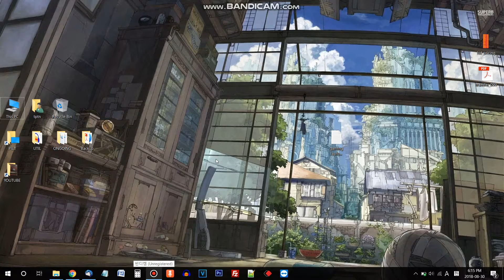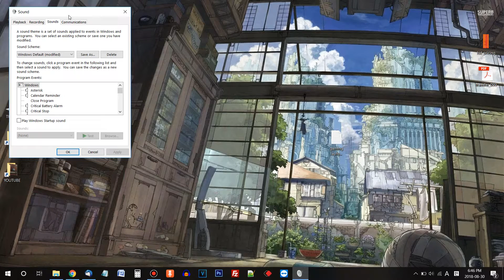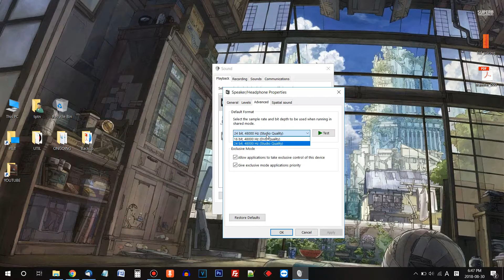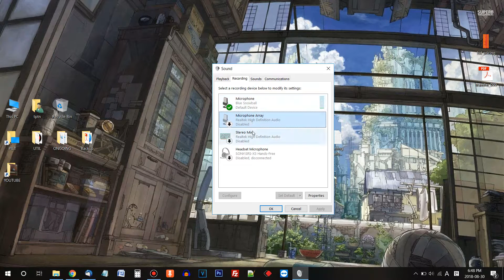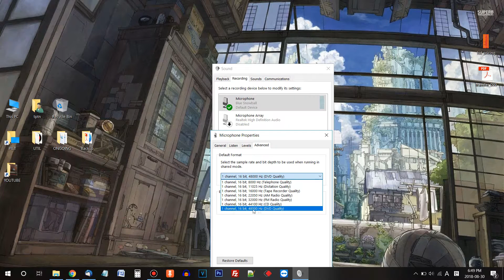Change Volume & Sound Quality in Windows 10 | New! [2018]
Hello everyone! It is P&T!
Today, we are sharing a Windows 10 tip that might be really useful to some people. We are going to learn how to change the sound quality of your speaker, and microphone. Really? Can I change sound quality? Not just a volume? Yes! You can! We will show you how to do it.